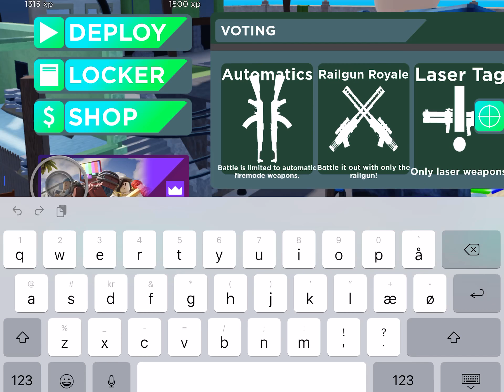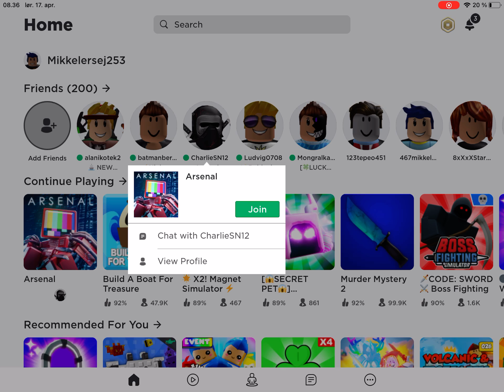starting the series!- roblox arsenal episode 1